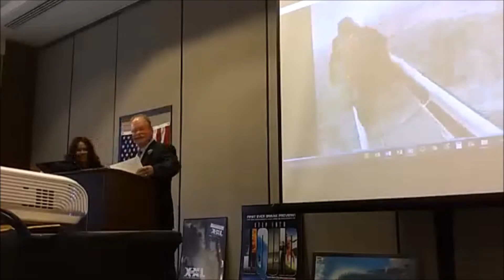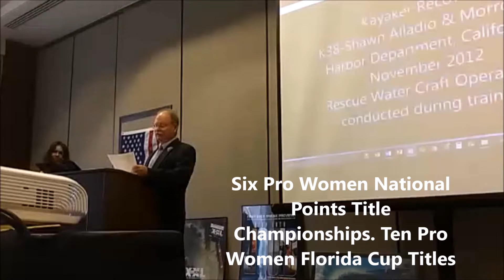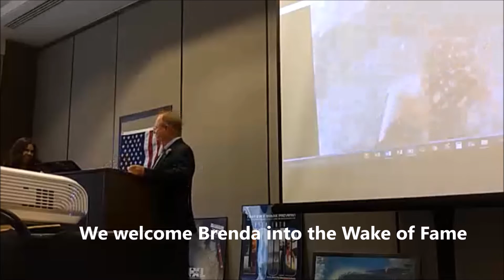Brenda Burns Chambers Wake of Fame 2015 Inductee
Brenda Burns Chambers is a pioneer of the sport of Jetski racing. She is a Wake of Fame historian and an icon for women's motorsports.

We are honored to induct her into the 2015 Wake of Fame